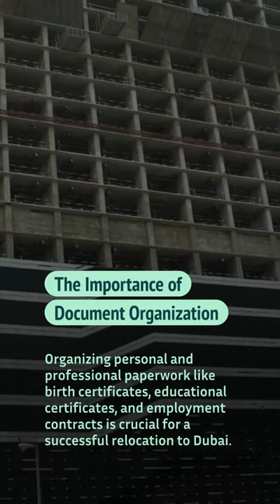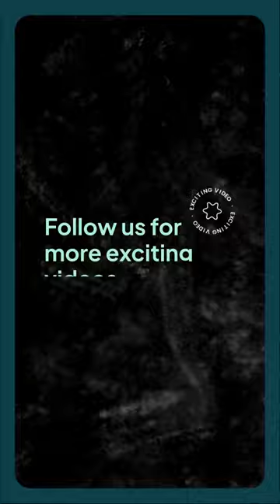DASA VLOG - Lets Chat about the basics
In this weeks vlog, we look at some basics in Dubai.

Planning a move to the UAE?

Speak to our experts.